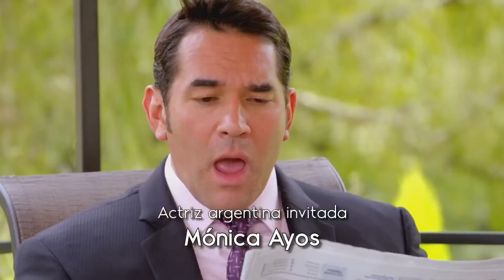Antes muerta que Lichita | Alex tiene miedo que Lichita dice la verdad sobre el